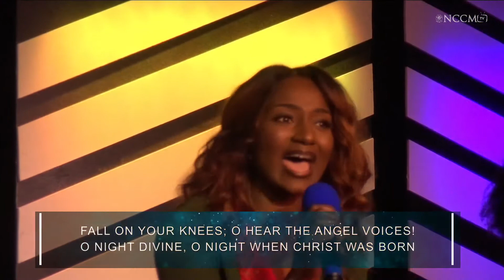O Holy Night